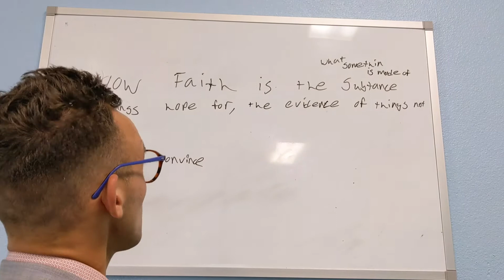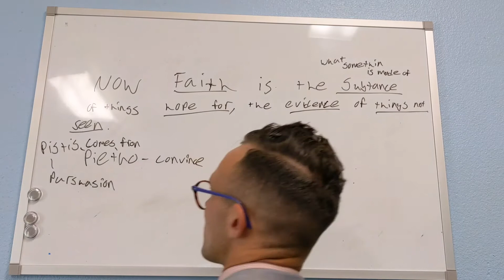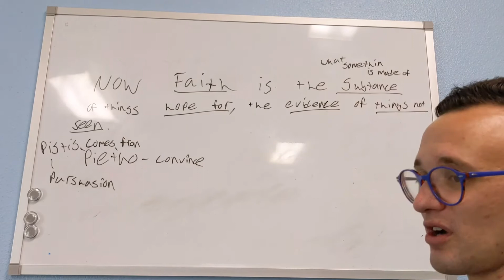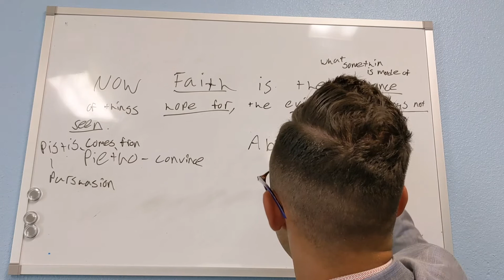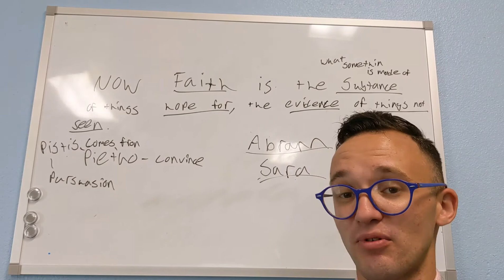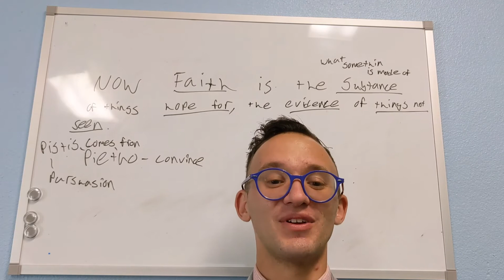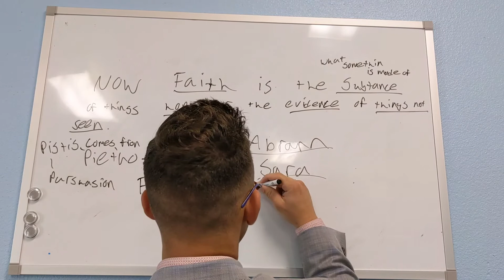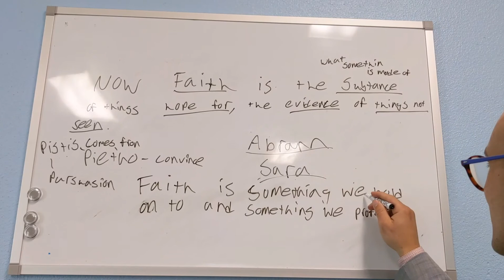Faith is something you can hold onto and profess!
A daily nugget found in Hebrews 11.